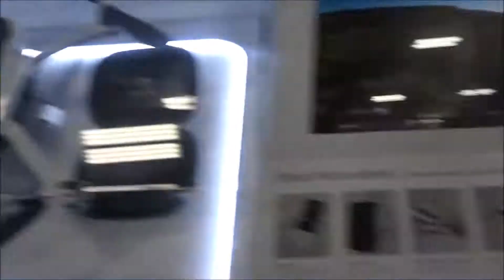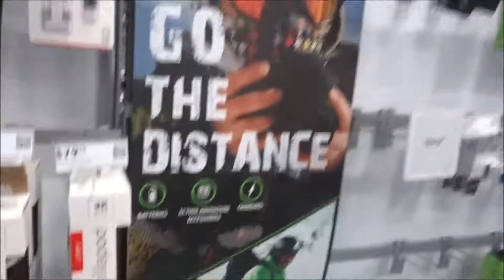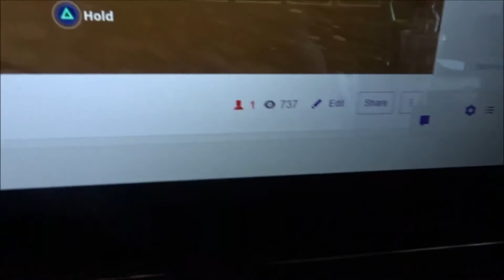ON TOP OF THE WORLD - VLOG #65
The vlogs are back bois! Be the plug and show me to your friends

Twitter.com/StrawHatRapper